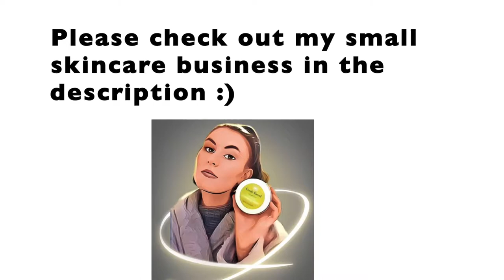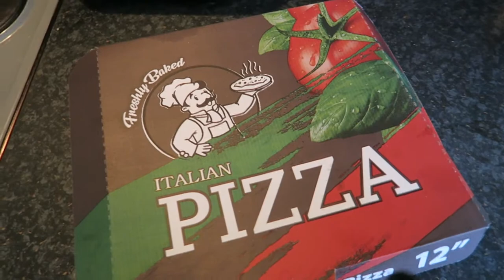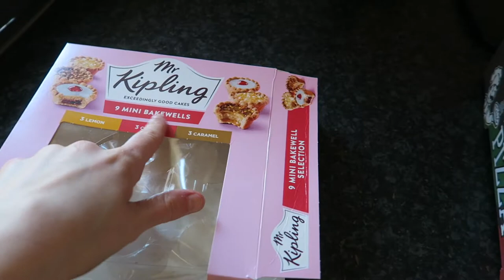WHAT I EAT IN A DAY *Intuitive Eating*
In today's video I show you what I ate that day and if I'm honest, it was a little bit of a random eating day and not really true to what I would normally eat. But, life is all about balance! Let me know if you want me to film more xx

My Own Skincare Range: